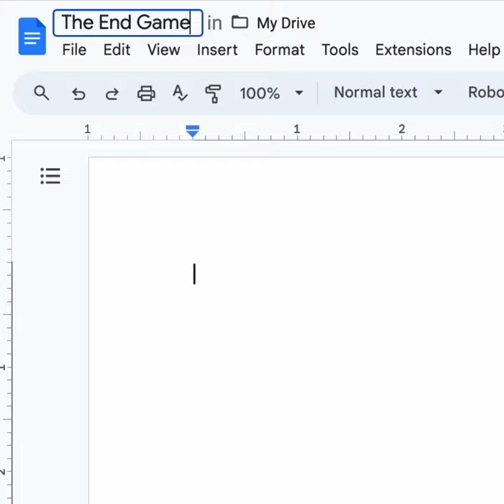Use the timer chip in Google Docs along with your favorite time management method. ✅